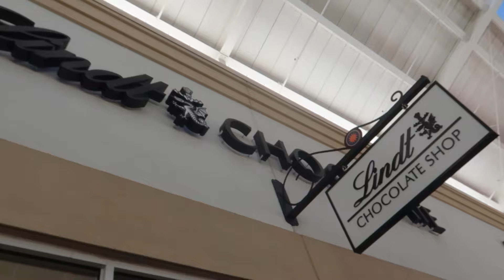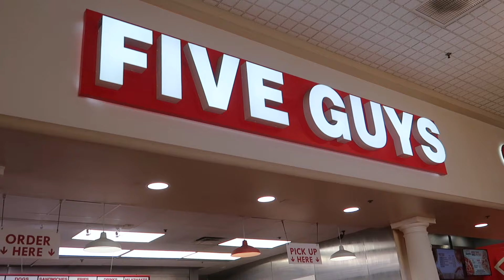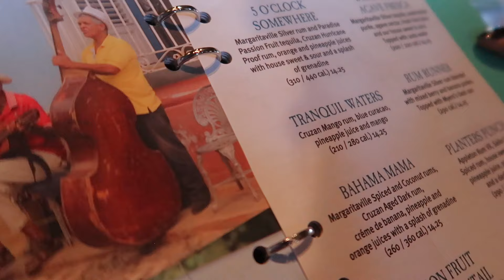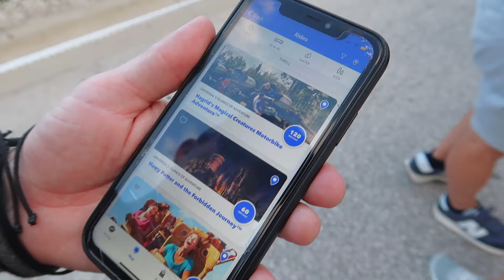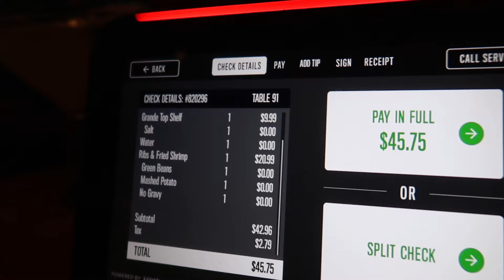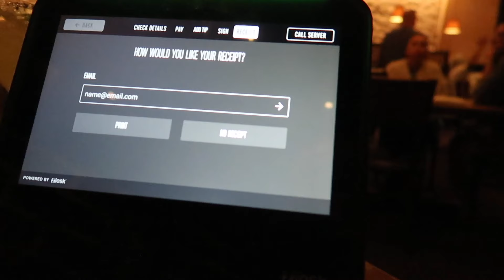Outlets, Five Guys, HHN & Cheddar’s Scratch Kitchen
Hello
We are Yas & Scott aka The Stranger Couple. In this Orlando Vlog we begin the day at the Orlando International Premium Outlets on International Drive. We made a huge saving in the Disney Outlet before taking lunch at Five Guys. After our evening at Universal Studio’s Halloween Horror Nights we go for dinner at Cheddar’s Scratch Kitchen on I-Drive.